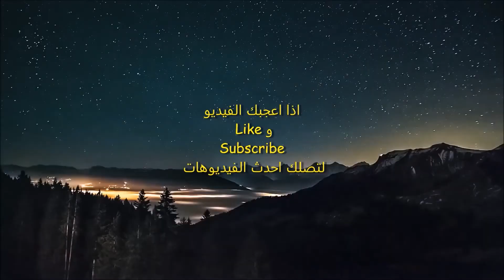هل اهبط الله آدم عليه السلام على الأرض بسبب الشجرة؟؟؟؟ راااااااااااااائع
هل اهبط الله آدم عليه السلام على الأرض بسبب الشجرة؟؟؟؟
Has Allah SWT descended Adam PBUH on earth because of the Apple ???
Adam PBUH
Islamic Lectures